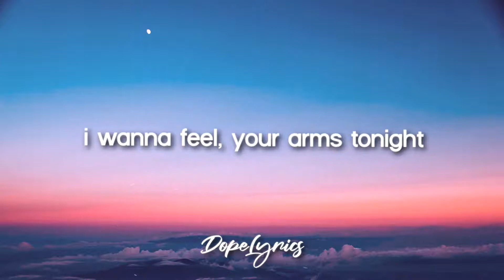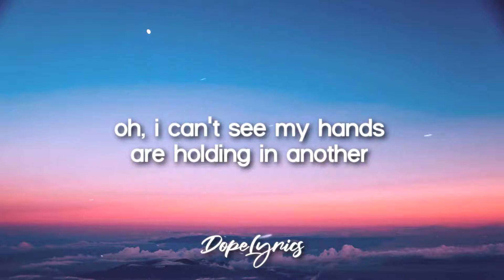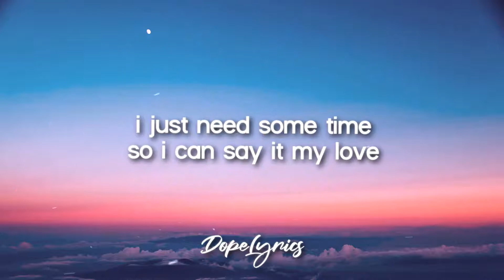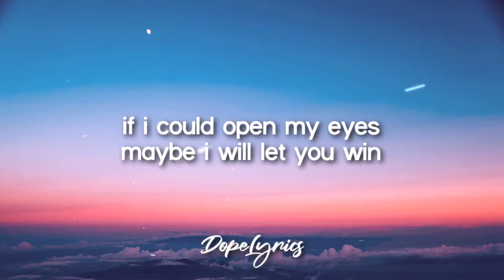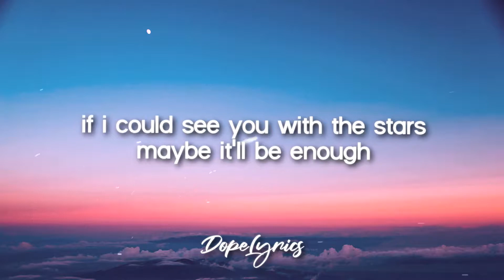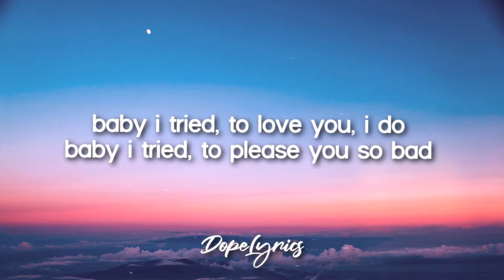Baby I tried - Rob Deniel (Lyrics) 🎵